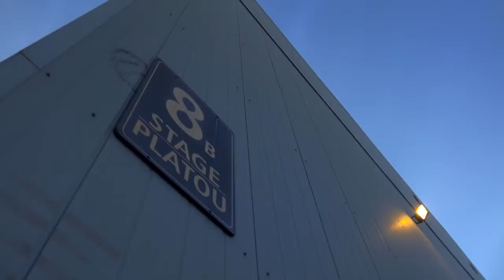Campagne de publicité Saint Gobain Making of